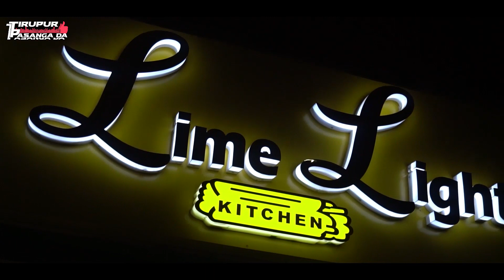Cone Zwarma | Varaities of shawarama | Lime Light Kitchen | Tirupur Pasanga da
YouTube official Channels

2. Tirupur pasanga da